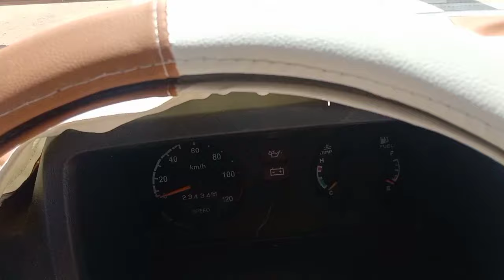Sunday Car bazar cheap Price Bolan in Karachi | 1 Suzuki Bolan for sale in Karachi market